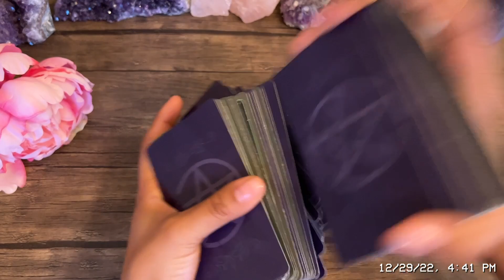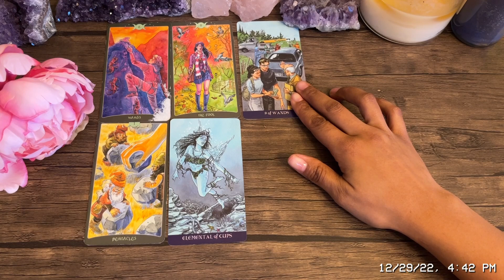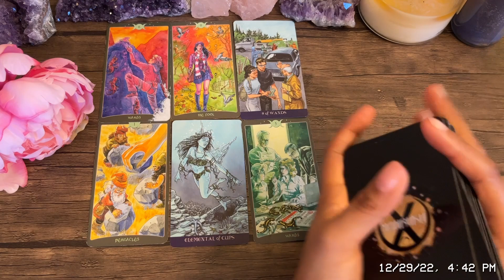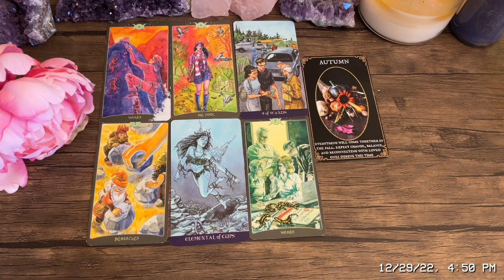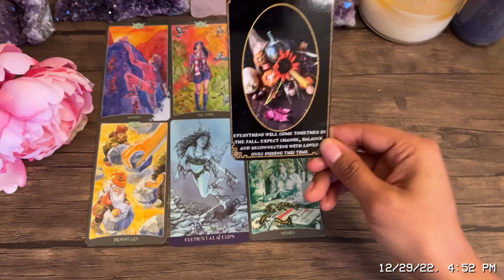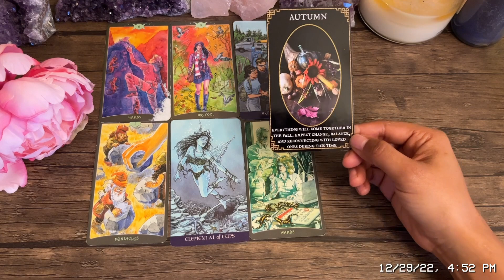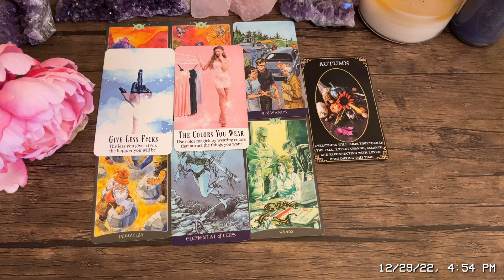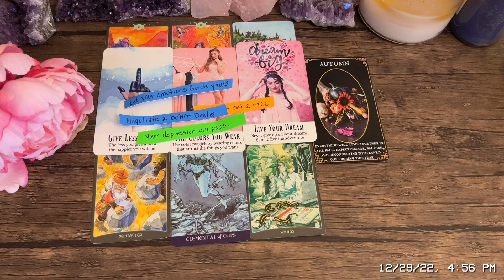Sagittarius ✨ Your Next 72hr Psychic Predictions ✨